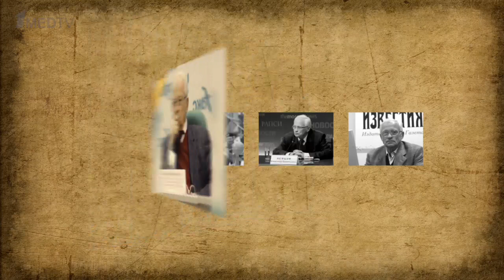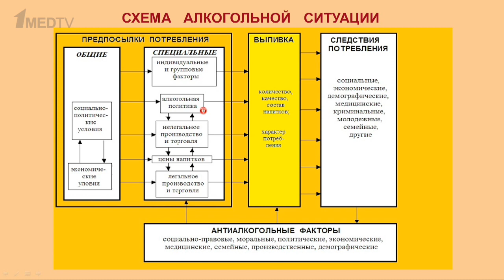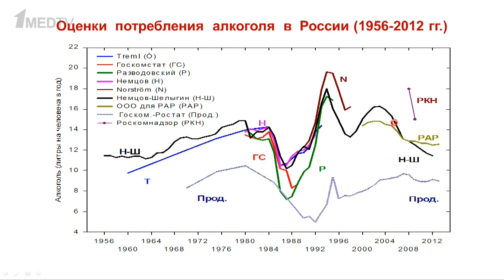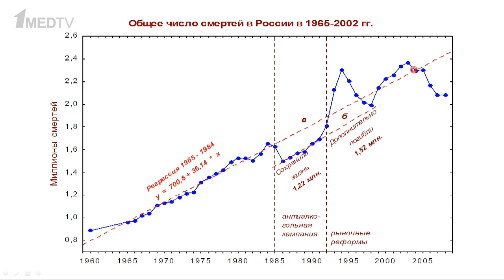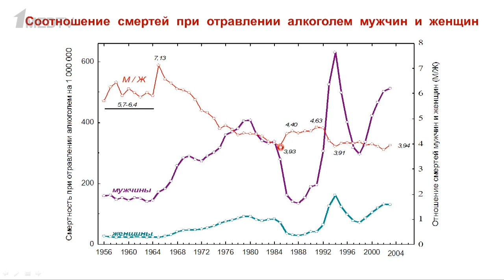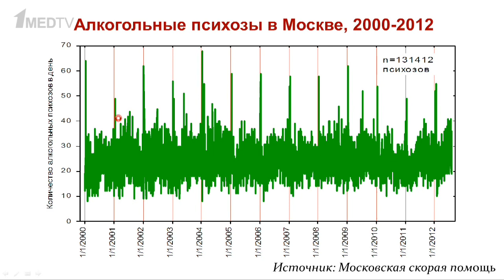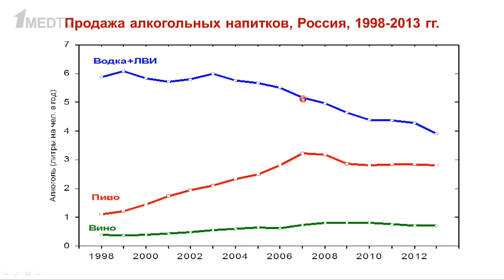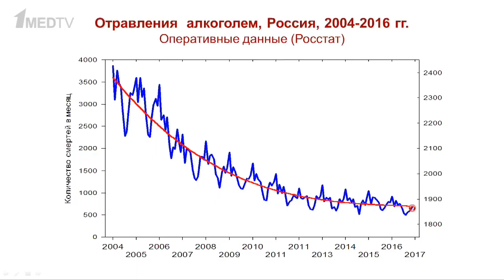«Медицина в контексте», тема: «Потребление алкоголя в России». Гость: Немцов Александр Викентьевич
Немцов Александр Викентьевич, доктор медицинских наук, руководитель отделения информатики и системных исследований Московского научно-исследовательского института психиатрии Минздрава.
Окончил 1-й Московский медицинский институт имени Сеченова в 1957, ординатуру по психиатрии в 1959. Проработав три года врачом в психиатрической больнице, перешел сначала в Институт психиатрии Академии медицинских наук, а позже в Московский НИИ психиатрии Минздрава России, где в 1982 году начал заниматься  психофизиологическим исследованием алкогольного влечения. В 1985-м году в связи началом антиалкогольной кампании в России переключился на исследование эпидемиологии потребления алкоголя и последствий.

Александр Немцов разработал метод оценки реального потребления алкоголя в России, а также метод оценки прямой и непрямой алкогольной смертности. Кроме того он разрабатывает такие темы, как климатические факторы алкогольных психозов и течение алкоголизма, наукометрия публикаций по психиатрии.
Александром Викентьевичем Немцовым опубликовано более 200 научных работ, включая шесть монографий.